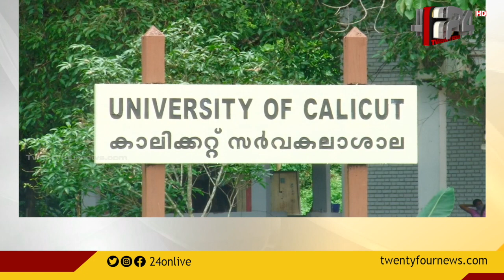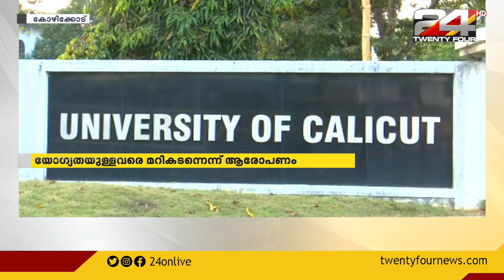എ എന്‍ ഷംസീര്‍ എംഎല്‍എയുടെ ഭാര്യയ്ക്കെതിരെ ആരോപണം